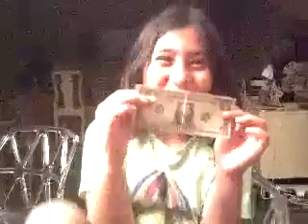amazing montgomarie dollar bill magic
Albacadabra's young niece learning how to make instant big money.